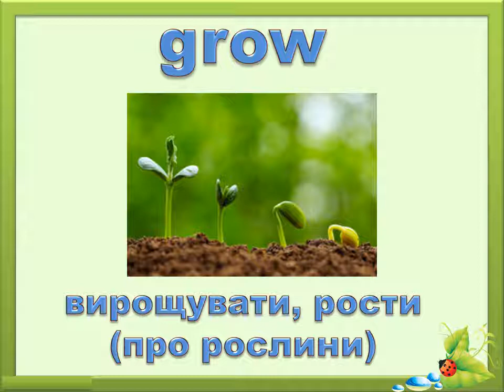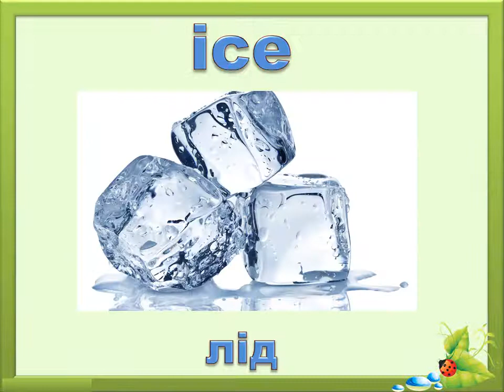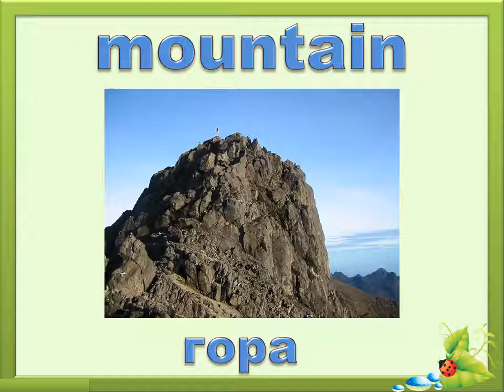The World of Nature